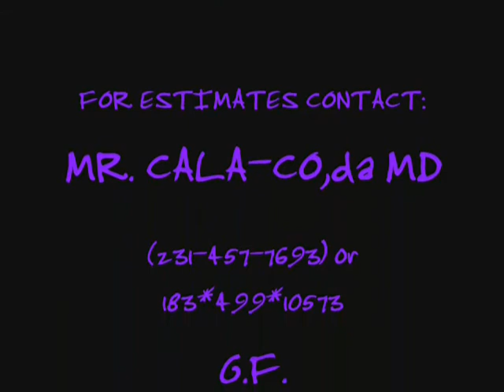GARILLAFAMILY ent... "tiGhTeN Up" NEW official VIDEO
G.F./C.C.P. presents, MR.CALACO & LIL BUDDY official video